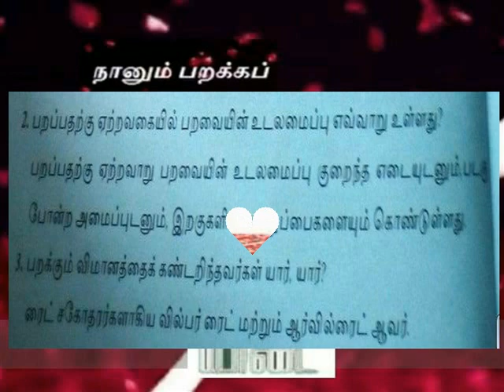நானும் பறக்கப் போகிறேன்===வினா விடை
V TAMIL TERM 2 LESSON 3  QUESTIONS & ANSWERS